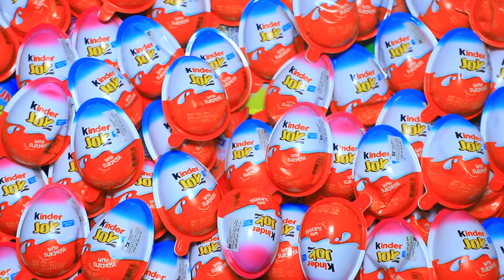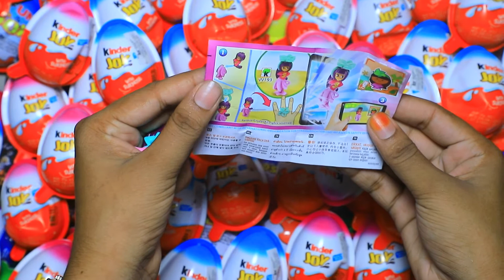300 Yummy Kinder Surprise Egg Toys Opening - A Lot Of Kinder Joy Chocolate , Kinder Joy Surprise